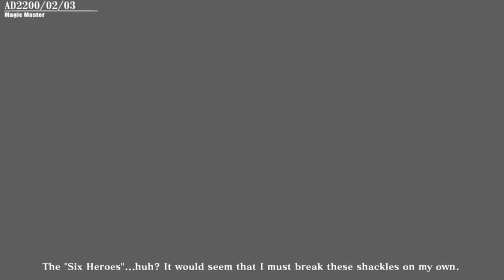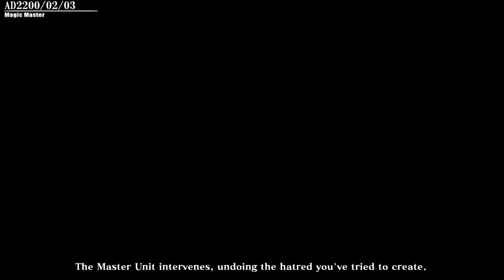Blazblue Chronophantasma Extend-Haku-men Arcade Mode End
(not Minecraft)